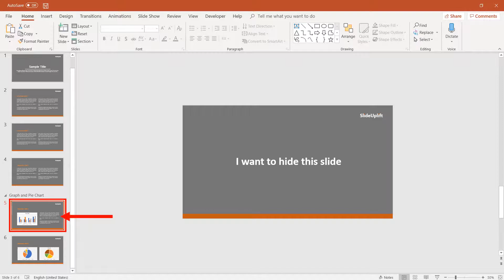How to Hide And Unhide PowerPoint Slides | PowerPoint Tutorial | SlideUpLift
Do you know you can hide slides while presenting? See this 40 seconds short video to learn the hide and unhide feature of PowerPoint.

SlideUpLift is a utility to help business professionals create powerful presentations using ready to use impactful PowerPoint tools and templates.